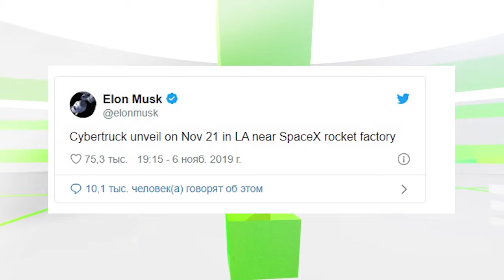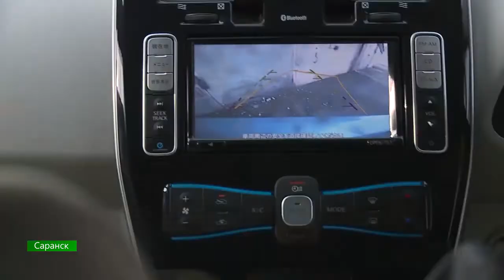Городская электричка / В центре внимания – 09 (9 ноября 2019 года)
Городская электричка! Первый опыт эксплуатации электромобиля в Саранске, откуда до ближайшей станции зарядки – почти три сотни километров. Эксперименты с электричеством – в центре внимания